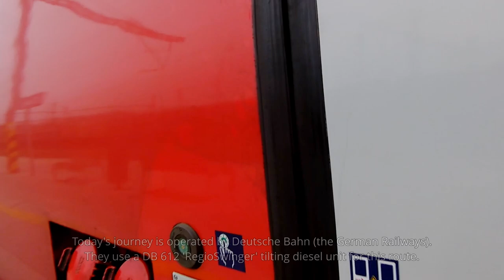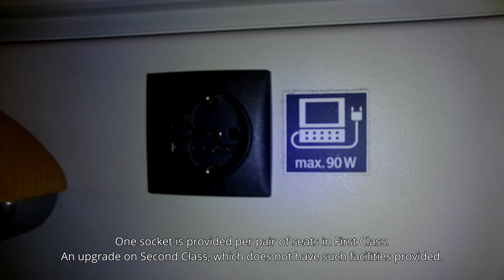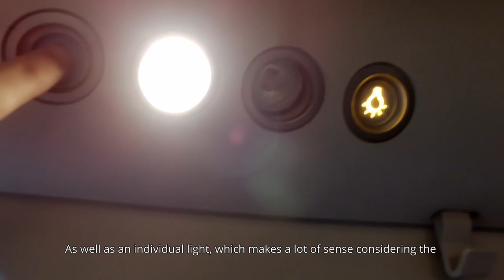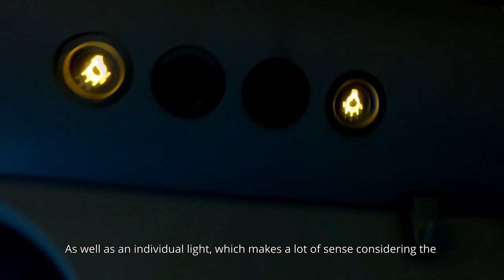DB 612 'RegioSwinger' - First Class Review (Cheb to Nürnberg Hbf)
Hello, and welcome to another video! This one is a bit last minute, and was not expected to happen, but here we are! 😁

In this video, I travel from Cheb (in Czechia) to Nürnberg Hbf (in Germany) on-board one of Deutsche Bahn's regional tilting DMUs, the DB 612 RegioSwinger! Whilst usually used on regional services in Germany, it does just about cross the border here into Czechia too.

This is also a very popular route for Interrail travellers, as it forms a route from Germany to the capital of Czechia. In this case, I was travelling from Praha (Prague) back to the UK. Very fun stuff!

Journey Details:
Origin: Cheb
Destination: Nürnberg Hbf
Company: DB Regio
Train: DB 612 'RegioSwinger'
Accommodation: Second Class (2nd)
Distance: 94 miles / 151 kilometres
Time: 1h46m